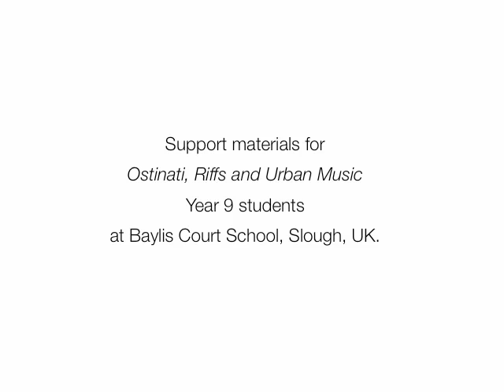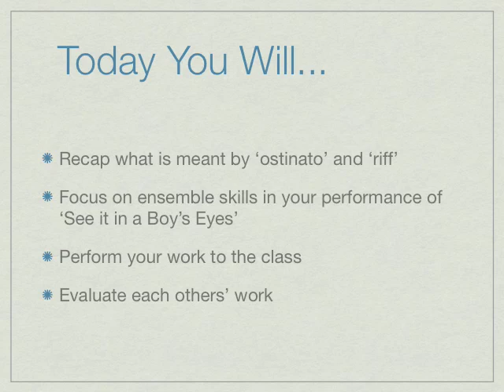L2 - Ostinati, Riffs and Urban Music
The second lesson of Ostinati, Riffs and Urban Music taught to Y9 students at Baylis Court Arts College.